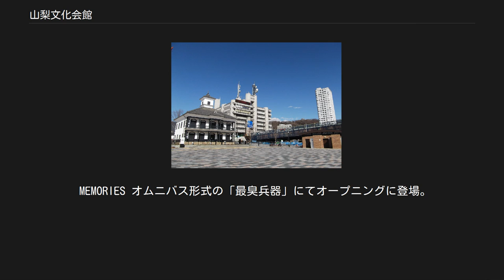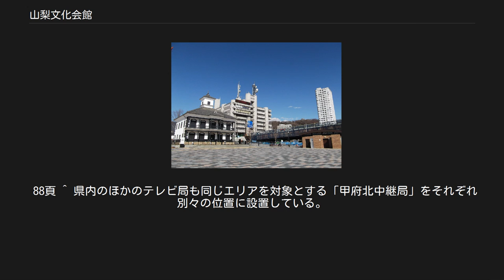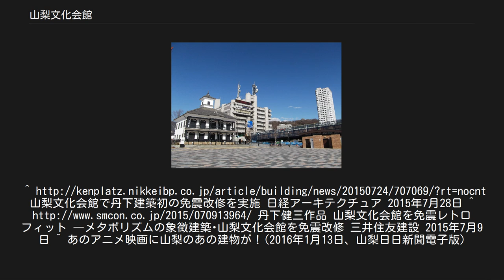山梨文化会館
山梨文化会館（やまなしぶんかかいかん） 山日YBSグループを統括し、2.を拠点とし管理も行っている「株式会社山梨文化会館」。
 1.が管理し本社を置いている山梨県甲府市に所在する建築物。
 山梨文化会館（やまなしぶんかかいかん）は、山梨県甲府市北口にある建築物である。
DOCOMOMO JAPAN選定 日本におけるモダン・ムーブメントの建築選定作品。
 丹下健三の設計により1966年に竣工。
山梨県内の総合情報産業グループである山日YBSグループが総合管理とビル管理を行っている。
建物の特徴は、いくつかの円柱と梁とで支えられた建物で、構造的にフロアを仕切る壁などを配置する必要がなく自由な間取りが可能である。
また、円柱や梁などを追加することによりフロアを増改築することが容易で、実際上層階の増築や郊外に移転したサンニチ印刷の新聞輪転機跡に床を張りテレビの新スタジオを設置するなど改修が行われており、竣工時は18,085m2だった延床面積は現在21,885.85m2まで拡張されている。
設計者の丹下もこの建物を気に入っており、自身の代表作の1つとしてこの建物を取り上げている。
 建物南側（甲府駅構内・舞鶴陸橋上から見える方向）の壁面上部には電光掲示板が設置されており、山日ニュース、県内の天気予報、YBSの番組（全国ネットの番組を含む）案内、イベント案内などの文字情報が随時流れている。
ちなみにこの電光掲示板の直下にYBSラジオ・アルックススタジオがあることが確認できる。
 建物屋上からはYBSテレビアナログ放送が「甲府北口中継局」として45chで送出されていた。
（映像10W、音声2.5W）ただし、北口周辺でも本局（坊ヶ峰）アナログ5chが容易に受信可能なロケーションであった。
また、デジタル放送の中継は予定されていない。
 2015年より丹下建築では初となる免震化工事（免震レトロフィット工事）が元施工の後継会社である三井住友建設によって開始され、2016年中に竣工する予定である。
 甲府駅北口より。
2011年1月。
 いずれも山日YBSグループの企業である。
 MEMORIES オムニバス形式の「最臭兵器」にてオープニングに登場。
また、主人公が屋上で旗（甲府市旗）を振り救助を求めているシーンがある。
 傷物語 劇場版の〈I 鉄血篇〉にて学習塾施設跡（廃墟）のモデルとなっている。
 ^ 越後島研一『現代建築の冒険-「形」で考える-日本1930~2000』中央公論新社〈中公新書1724〉、2003年。
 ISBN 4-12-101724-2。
 88頁 ^ 県内のほかのテレビ局も同じエリアを対象とする「甲府北中継局」をそれぞれ別々の位置に設置している。
山梨文化会館で丹下建築初の免震改修を実施 日経アーキテクチュア 2015年7月28日 ^ 丹下健三作品 山梨文化会館を免震レトロフィット ―メタボリズムの象徴建築･山梨文化会館を免震改修 三井住友建設 2015年7月9日 ^ あのアニメ映画に山梨のあの建物が！(2016年1月13日、山梨日日新聞電子版)